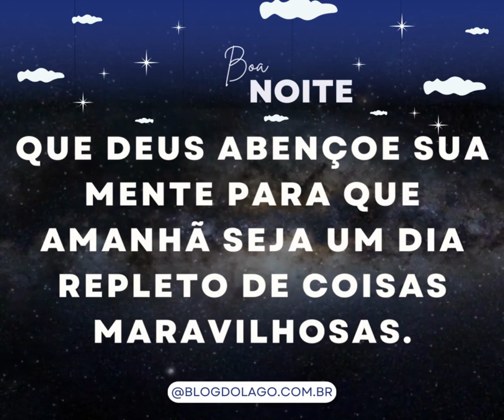Mensagem de boa noite de hoje: 05/12/2022 | Portal Blog do Lago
Portal de Notícias da Tríplice Fronteira, com ênfase nas notícias e acontecimentos mais importantes da micro região oeste do Paraná: Foz do Iguaçu, Santa Terezinha de Itaipu e São Miguel do Iguaçu.